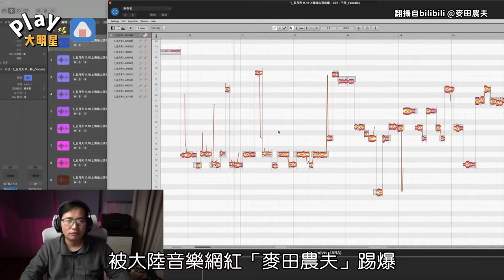阿信生日回擊假唱風波又惹議！這兩詞惹怒台粉遭批「寫給中國看的」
天團五月天近日陷入假唱疑雲
被大陸音樂網紅「麥田農夫」踢爆
在演唱會上有部分歌曲是對嘴
此話題不只引爆網友討論
甚至連中國官方都開始展開調查
面對事件不斷延燒
主唱阿信也選在48歲生日這天
發出千字文回擊
沒想到卻因用詞讓台灣網友失望了